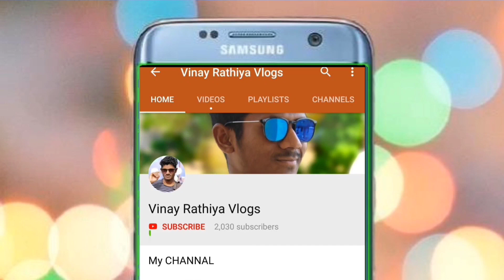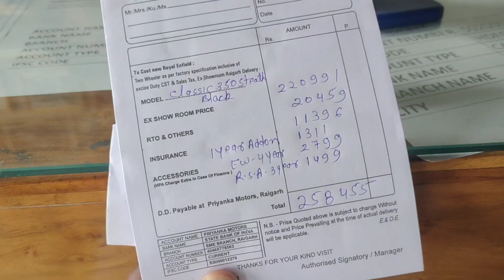New Special Bike Delivery In Raigarh Showroom Vlog 🔥🥰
आप सब ला जय जोहार | मेरा नाम Vinay Rathiya है मैं एक Youtuber & Aur Stock Market Trader हूं मेरे 2-4 Channals है जिसमें काम करता हूं | हम छत्तीसगढ़ के रायगढ़ जिले के एक छोटे से गाँव से आते हैं जो कि घरघोड़ा के पास है.

TELEGRAM Channal